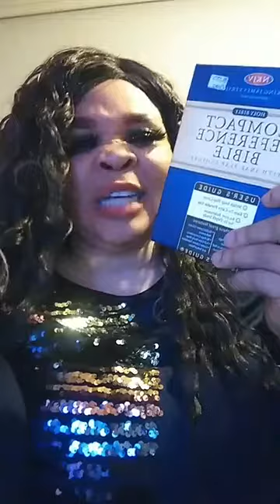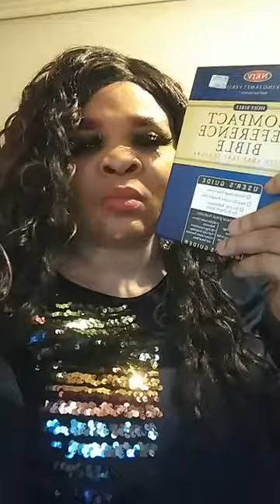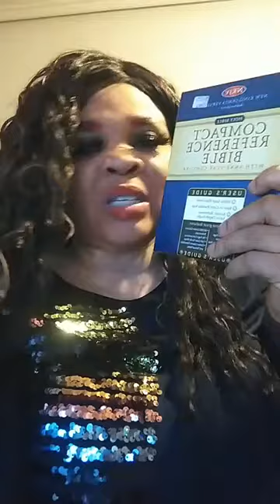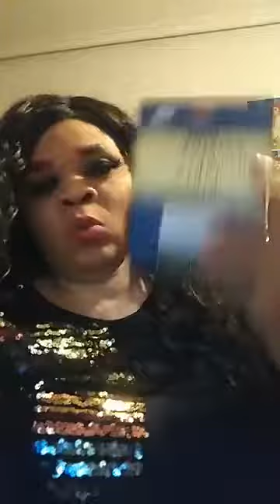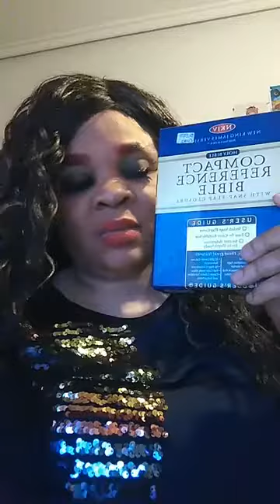IYORE ONE OF PARIS I CHALLENGED YOU TO BRING OUT ANY PROVE YOU HAVE ABOUT ME